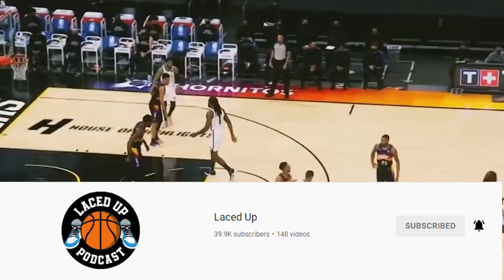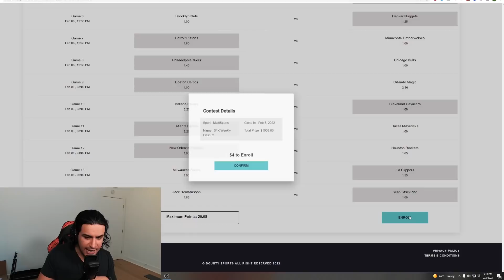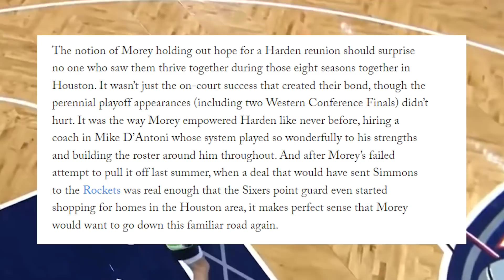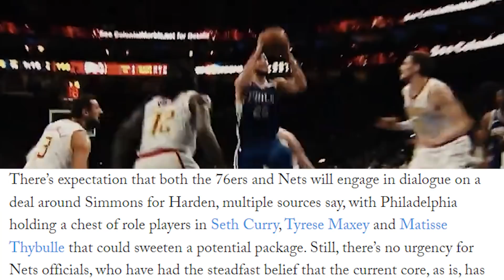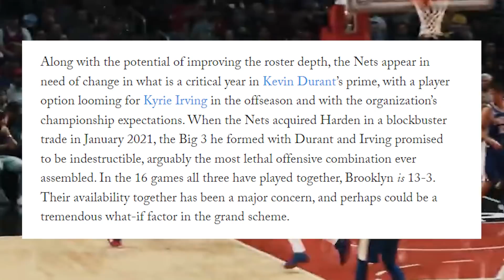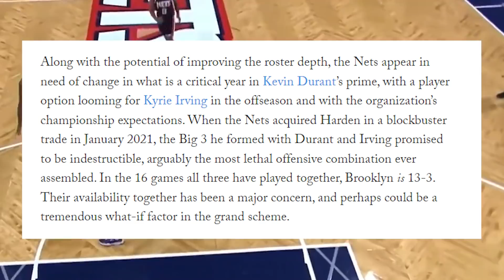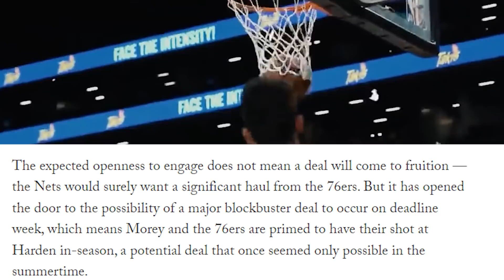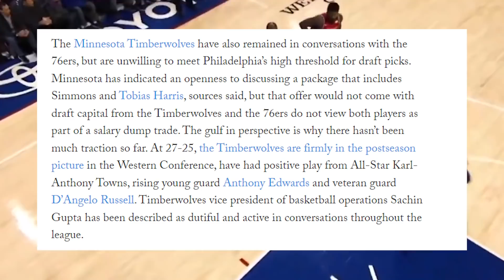Brooklyn Nets To Engage Philadelphia 76ers on a James Harden Trade This Week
and play against ME in their $1K Weekly Pick'Em.